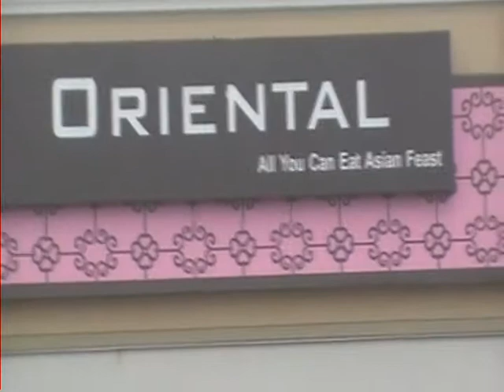sultan realty - business for sale - Gourmet China